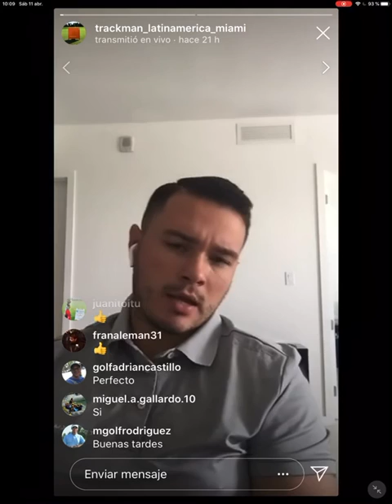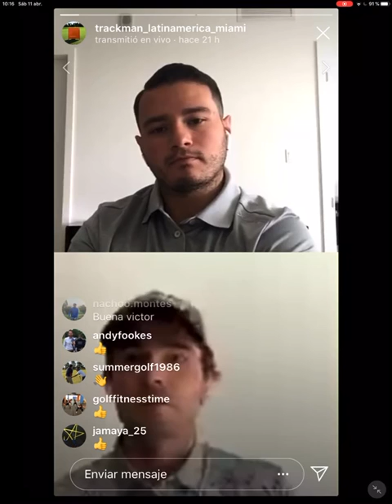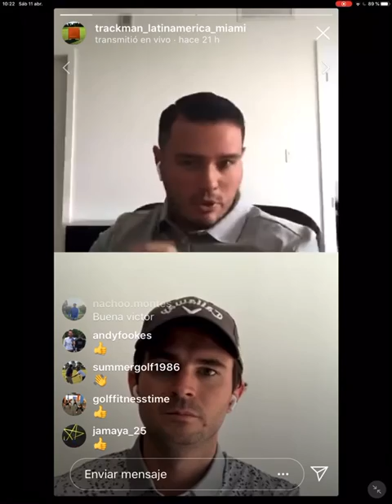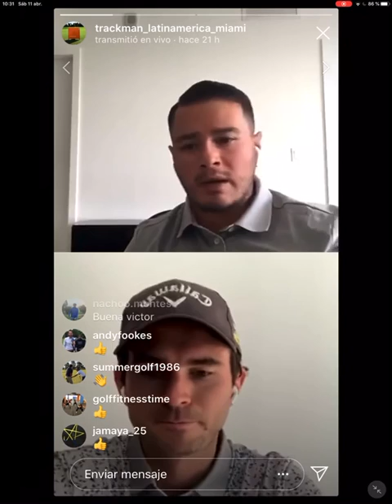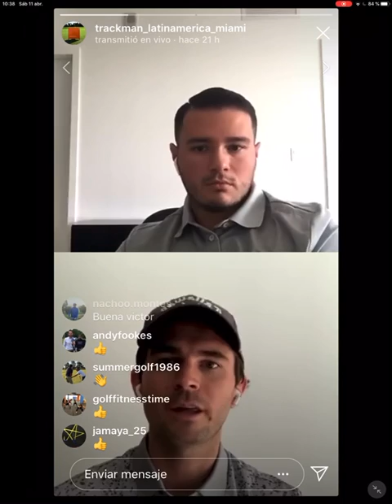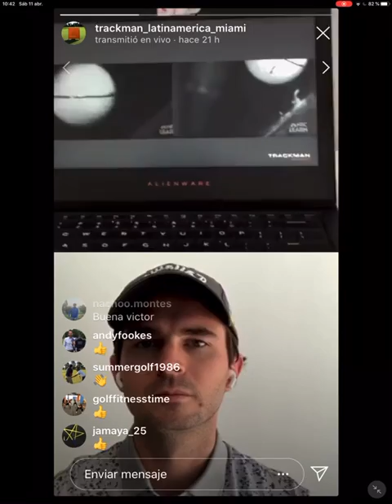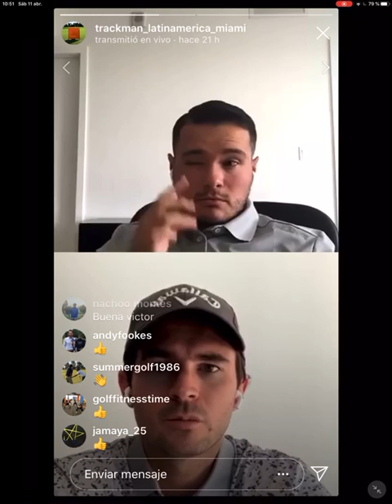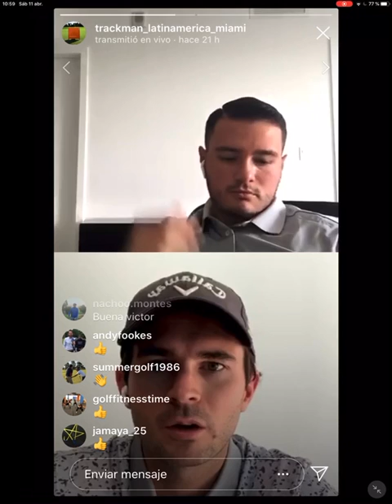TrackMan aplicado a juego corto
Charla de José Vega y Víctor Fookes  (